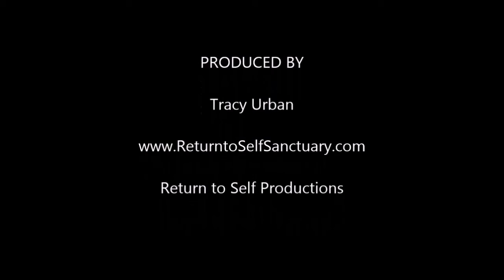Galactic Abundance Activation RATE and SOUL Mission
Shirley B will provide the abundance rate and anchor them into your auric fields. You will receive activations to anchor your energies to the New Earth frequencies. An energetic portal will be opened during this time to enhance the activation. In addition, the soul mission rate will be activated with all participants.

There will also be channeling from Master Vosloo of the 9th Ray. Participants can bring green or clear quartz crystal to infuse with the activation